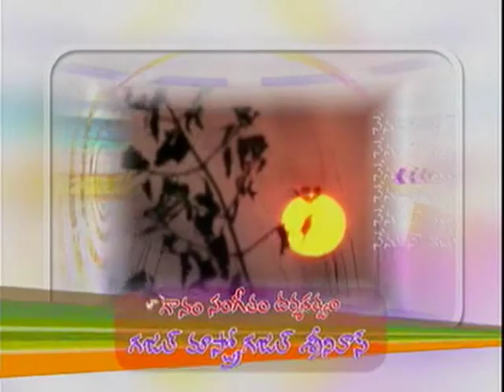Ghazal Srinivas | Dr. Mohan Babu about Dr. Ghazal Srinivas